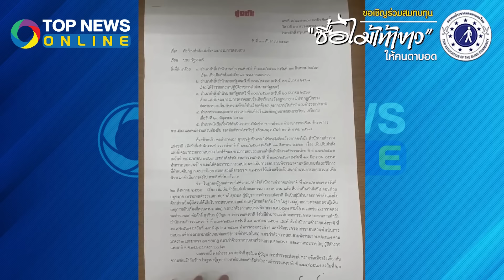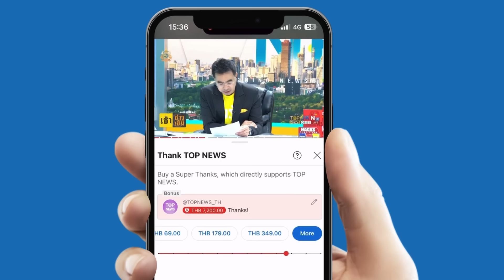โจ๊กมาแล้ว! สู้ต่อไม่สนหน้าใคร ส่งหนังสือตรงถึงมืออุ๊งอิ๊ง ไม่ทำตามจ่อฟ้องอีก?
"โจ๊ก" มาแล้ว! สู้ต่อไม่สนหน้าใคร ส่งหนังสือตรงถึงมืออุ๊งอิ๊ง ไม่ทำตามจ่อฟ้องอีก?